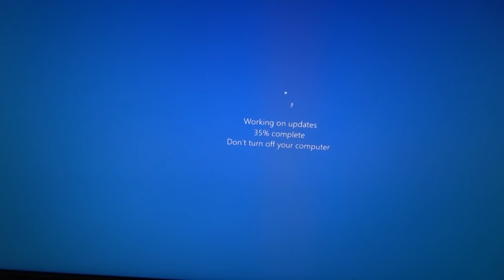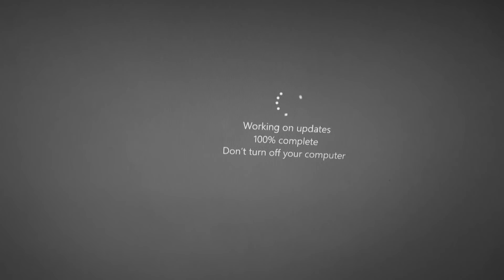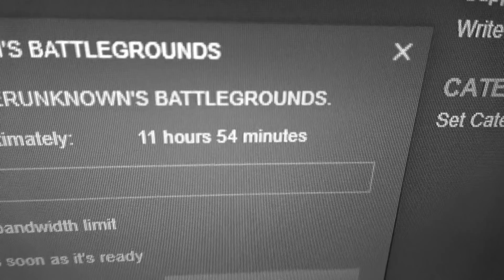Crush của Win.D là ai ??